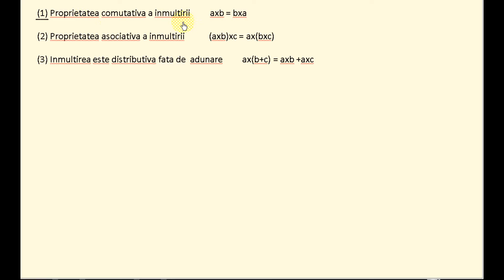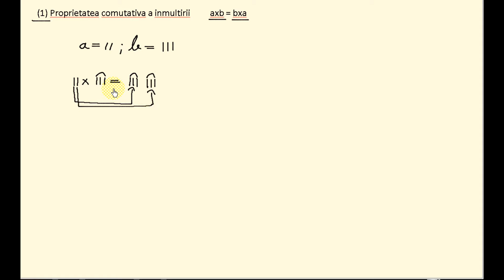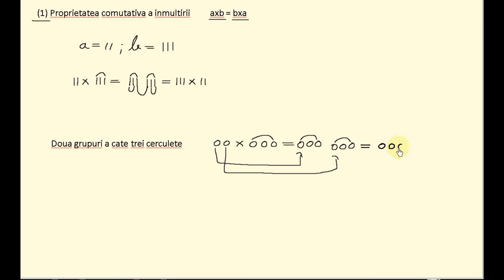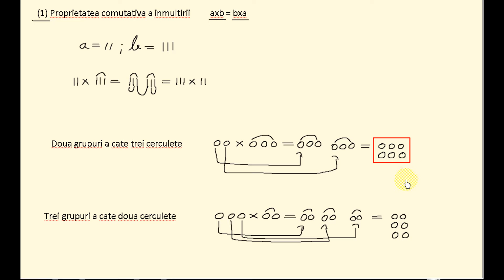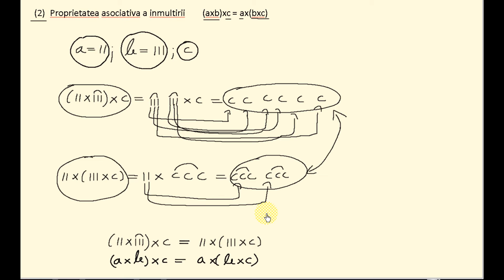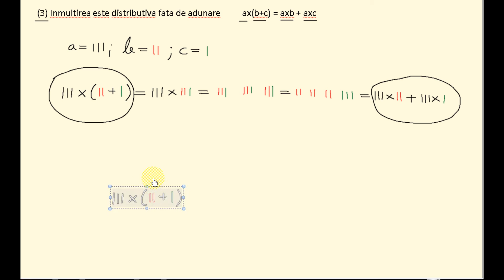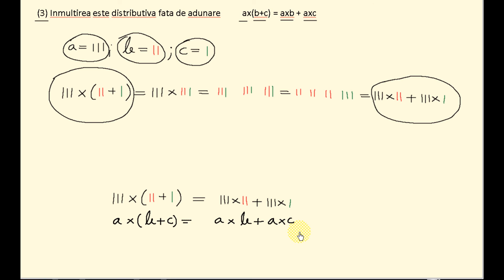Fractii, impartirea, numere zecimale 1080 HD part(3/25)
Voi explica impartirea, ce sunt numerele zecimale periodice simple si mixte si multe altele.
Voi explica intr-un mod cu totul inedit, fata de cum vi s-a explicat la scoala, explicatii mult mai amanuntite.